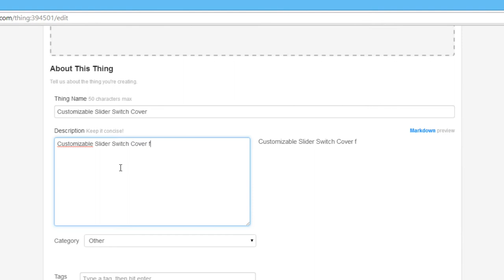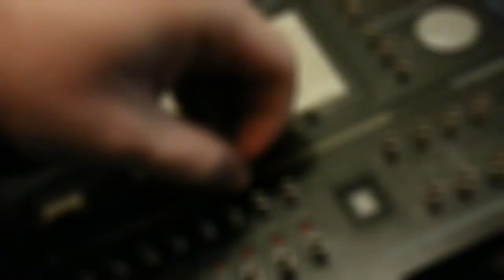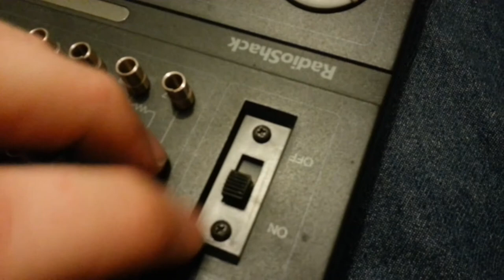Simple printable slider switch cover in OpenSCAD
The typical cover that goes around common sliding switches, made usually from felt or plastic. Print your own. Sand it with a fine sand paper for smoother effect.